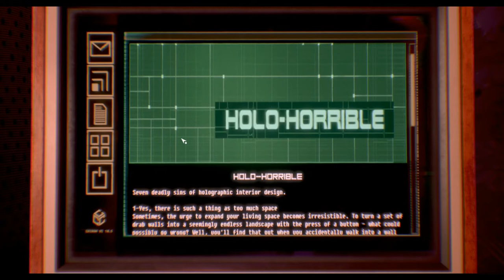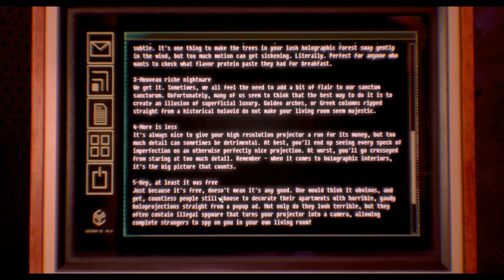Observer: 3rd floor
We talk to the few tenants on 3rd floor and try to see what's behind door 110.